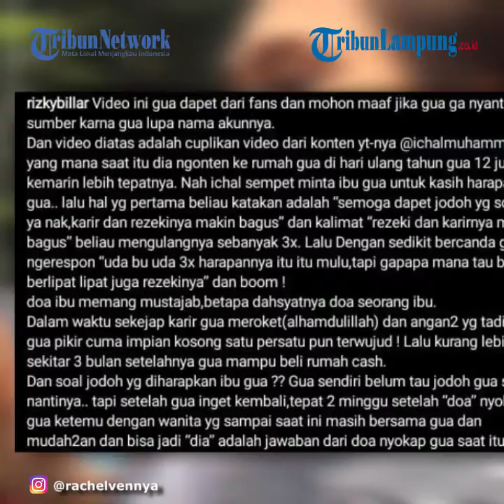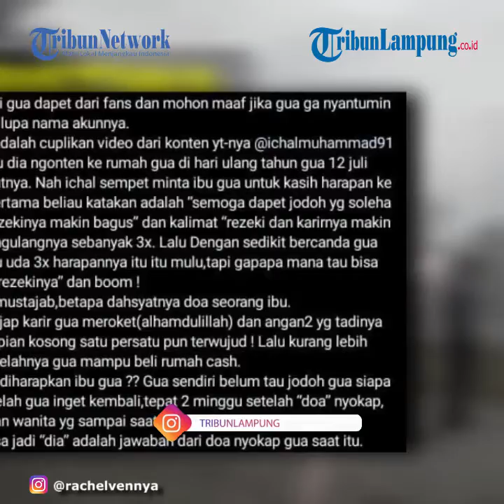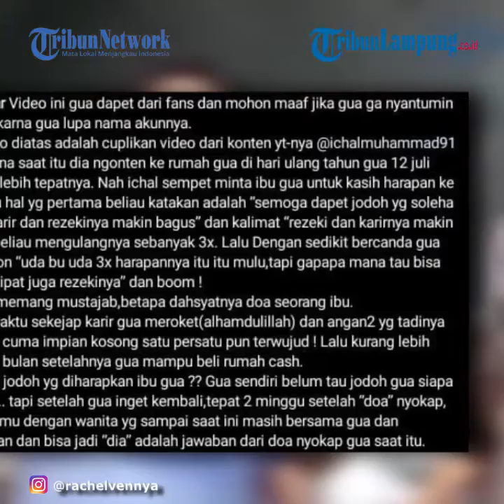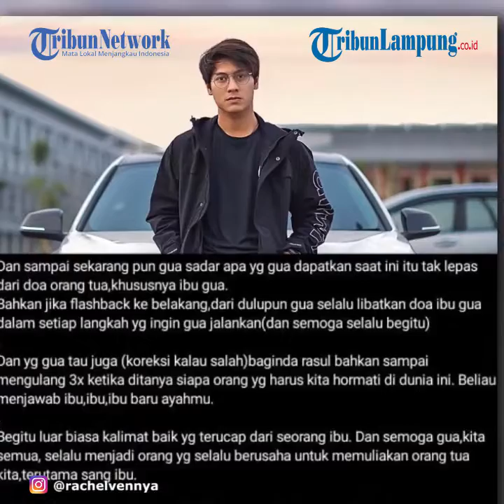Rizky Billar Tulis Pesan Manis Ucapkan Hari Ibu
TRIBUNLAMPUNG.CO.ID  - Rizky Billar ucapkan hari ibu dengan pesan menyentuh. Singgung doa ibunya perihal jodoh.
Pada akun instagram, Rizky mengunggah cuplikan video bersama ibunya.
Dirinya teringat dengan doa-doa yang diucapkan sang ibu untuknya.
doa ibu memang mustajab,betapa dahsyatnya doa seorang ibu.
Dalam waktu sekejap karir gua meroket (alhamdulillah)
dan angan2 yg tadinya gua pikir cuma impian kosong
satu persatu pun terwujud !
Lalu kurang lebih sekitar 3 bulan setelahnya gua mampu beli rumah cash!"
Rizky Billar juga menyinggung soal doa jodoh dari ibu untuknya yang terkabul.
Pemuda asal Medan itu mengakui jika kini sedang dekat dengan wanita.
"Dan soal jodoh yg diharapkan ibu gua ?? Gua sendiri belum tau jodoh gua siapa nantinya..
Rizky mengatakan jika apa yang dicapainya tak terlepas dari doa sang ibu.